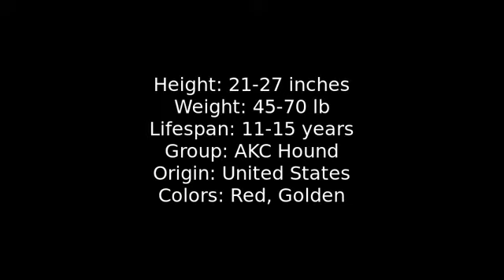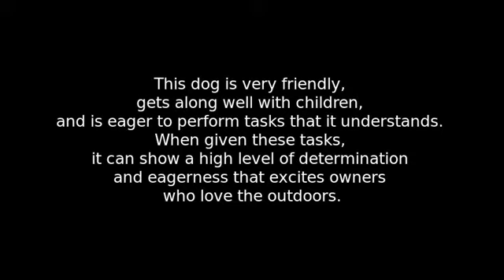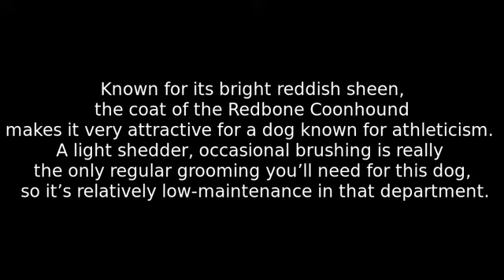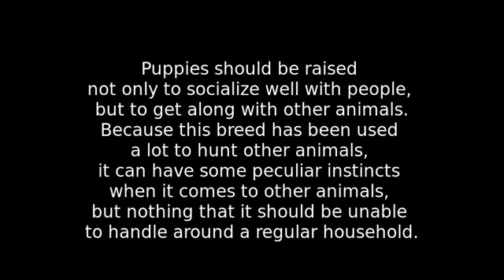Redbone Coonhound - medium sized breed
The Redbone Coonhound is an American breed of dog used for hunting raccoon, deer, bear, and cougar. The American Kennel Club standard says, "The Redbone mingles handsome looks and an even temperament with a confident air and fine hunting talents."
This breed has been registered with the United Kennel Club since 1902 and the American Kennel Club since 2009. The Redbone is the breed of hound featured in the classic novel Where the Red Fern Grows.
The Redbone Coonhound has a lean, muscular, well-proportioned build. The body type is typical to the coonhound's subgroup, with long straight legs, a deep chest, and a head and tail that are held high and proud when hunting or showing. The Redbone Coonhound has brown eyes and a face that is often described as having a pleading expression.  The dog's eyes may be dark brown to hazel, but a darker color is preferred. The coat is short and smooth against the body, but coarse enough to provide protection to the skin while hunting through dense underbrush. The large paws have especially thick pads, with webbed toes, and dewclaws are common. The nose is often black and prominent. The ears are floppy and will most likely extend to nearly the end of the nose if stretched out.
The coloration of the nose is black, and the coat color is always a rich red, though a small amount of white on the chest, between the legs, or on the feet is sometimes seen. The white chest and feet markings that occasionally appear on Redbone Coonhound puppies today is most likely a throwback to the mixing of Bloodhound and Foxhound bloodlines. Variations of black fur on the face and muzzle are also not uncommon.